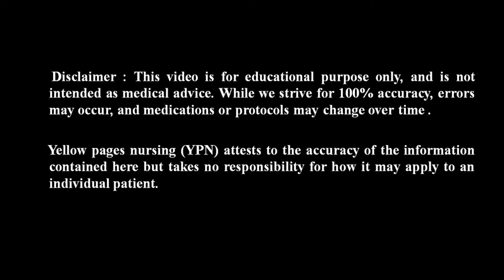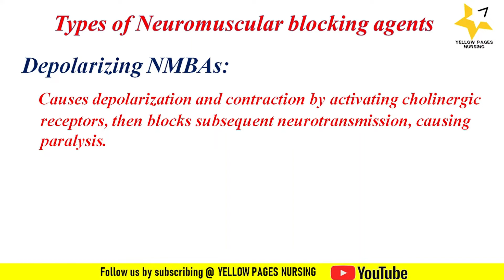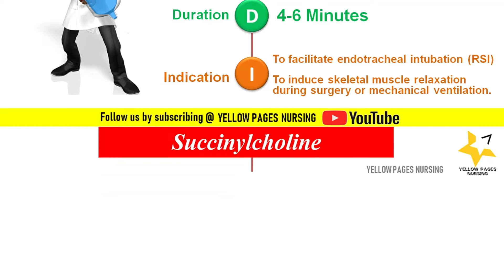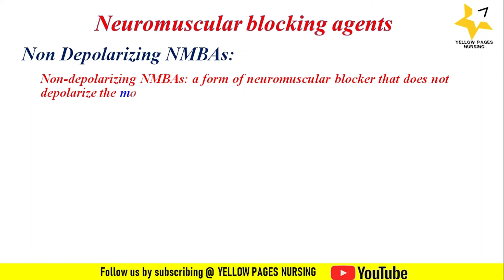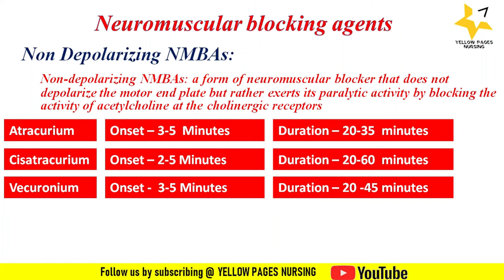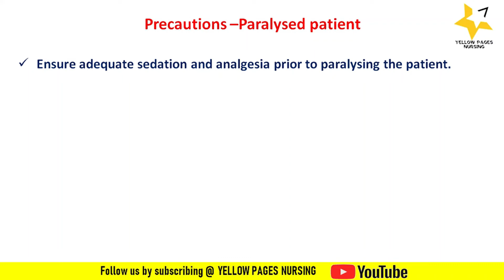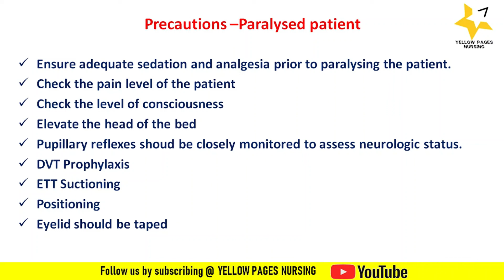Paralytic drugs | Neuromuscular Blocking Agents | NMBA | Muscle relaxants nursing considerations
Paralytic drugs | Neuromuscular Blocking Agents in ICUs |  NMBA
Neuromuscular blocking agents (NMBAs)
       Medications that paralyze skeletal muscles by blocking the transmission of nerve impulses at the neuromuscular junction.
Types of Neuromuscular blocking agents,
Depolarizing NMBAs,
Succinylcholine  (or) Suxamethonium (or) sux
Non-depolarizing NMBAs,
Atracurium,
Cisatracurium,
Vecuronium,
Rocuronium,
Pancuronium,
Yellow pages nursing (YPN) attests to the accuracy of the information contained here but takes no responsibility for how it may apply to an individual patient.

yellow pages nursing